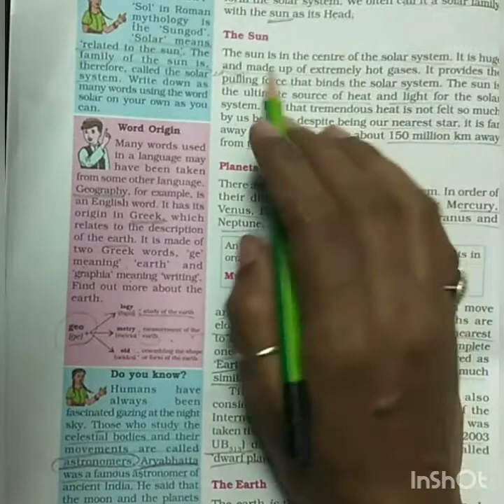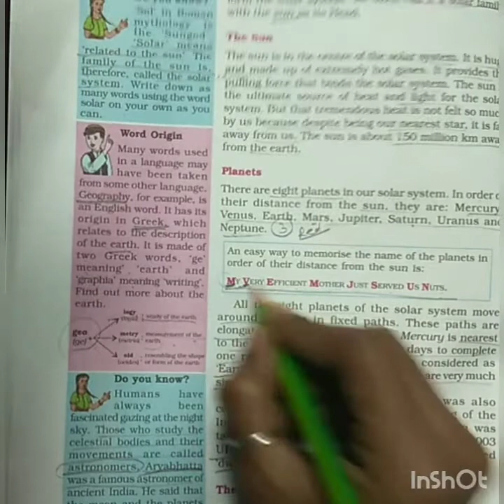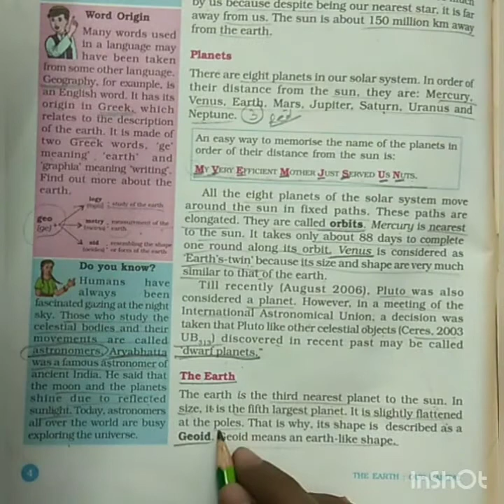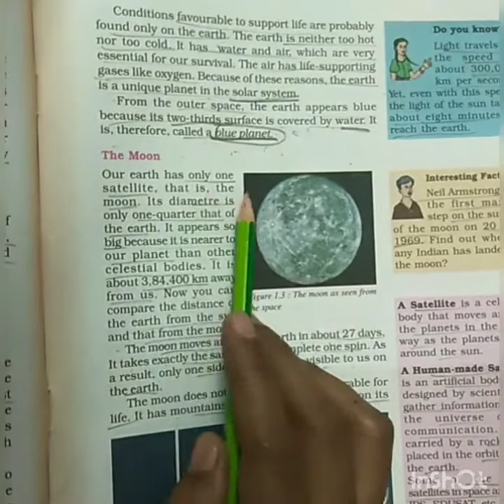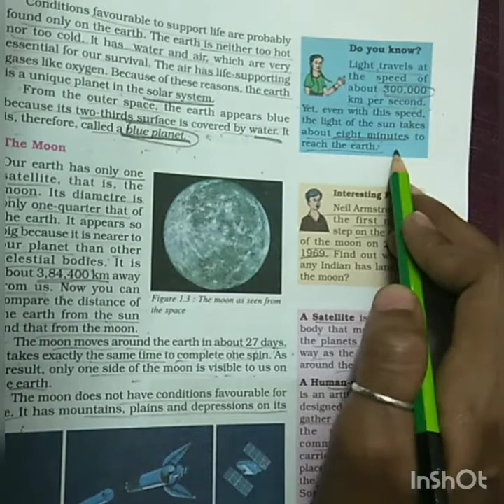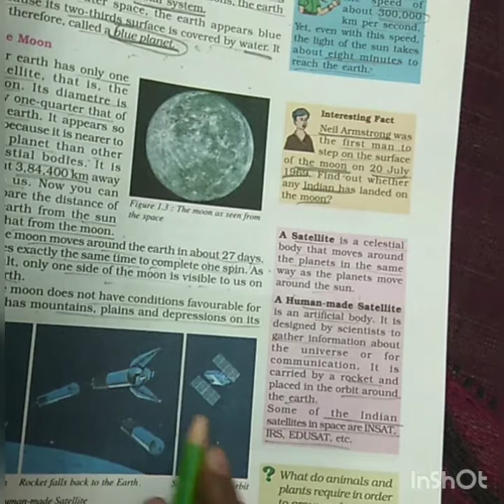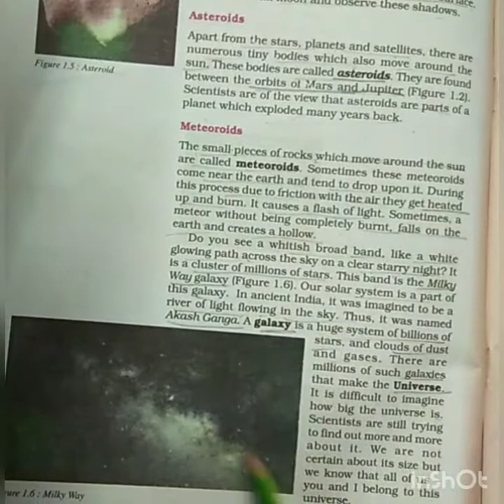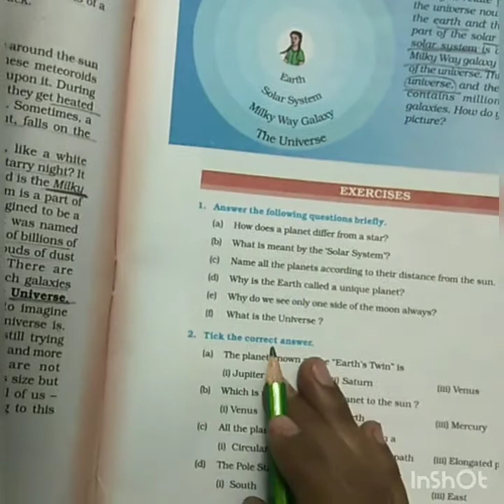MCPSS School Class 6 S St Geography Ch 1 Part 2